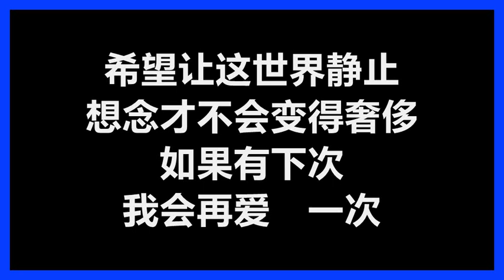陈昊森 - 《刻在我心底的名字》 [歌词]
陈昊森 - 刻在我心底的名字
（电影《刻在你心底的名字》主题曲）
词/曲：许媛婷、佳旺、陈文华
编曲：张暐弘
（原唱：卢广仲）

Oublie-le （法文：忘记他）
好几次　我告诉我自己
越想努力　赶上光的影
越无法抽离　而已

Je t'aimais （法文：我爱过你）
刻骨铭心　只有我自己
好不容易　交出真心的勇气
你沉默的回应　是善意

刻在我心底的名字　忘记了时间这回事
于是谎言说了　一次就一辈子
曾顽固跟世界对峙　觉得连呼吸都是奢侈
如果有下次　我会再爱一次

刻在我心底的名字　你藏在尘封的位置
要不是这样　我怎么过一辈子
我住在霓虹的城市　握着飞向天堂的地址
你可以翱翔　可是我只能停滞

寻找你　茫茫人海　却又想起你
好不容易　离开思念的轨迹
回忆将我连系　到过去

既然决定爱上　一次就一辈子
希望让这世界静止　想念才不会变得奢侈

我住在想你的城市　握着飞向天空的钥匙
你继续翱翔　还有我为你坚持

如果有下次　我会再爱　一次